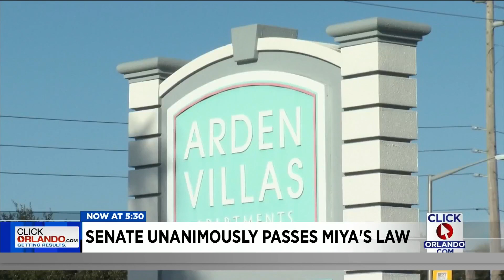Miya’s Law passes unanimously in the Senate, bill heads to governor for signature